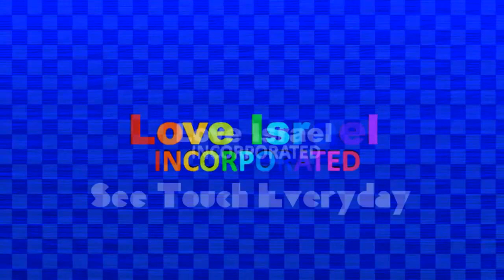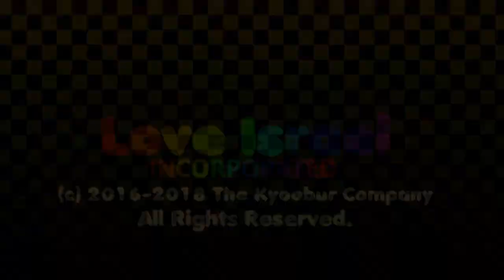Love Israel Incorporated Logo History [YouTube Edit]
This time, I removed the Valken Stencil Music.